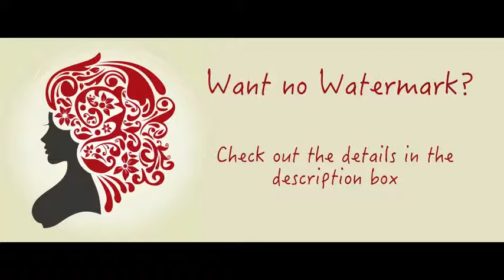When Dreams Come True - Royalty Free Corporate Motivational Music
Applewood Cinematic specializes in creating Royalty Free media for Corporate and Television use.